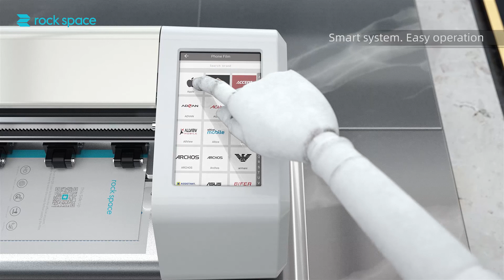rock space Smart Film Cutting Plotter ZC1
With a database of over 15,000 templates, rock space smart plotter ZC1 will get all your devices protected.